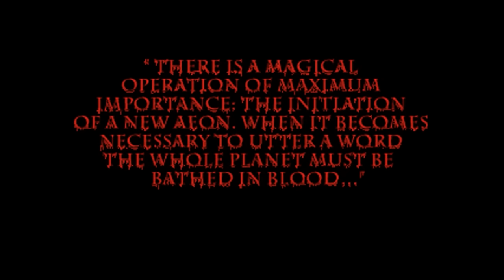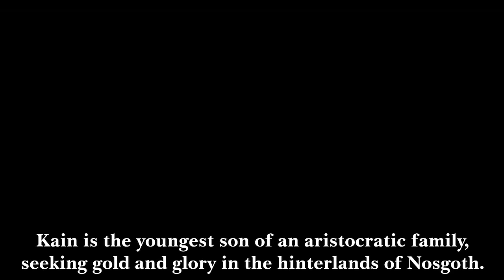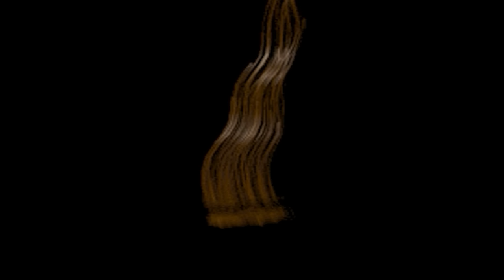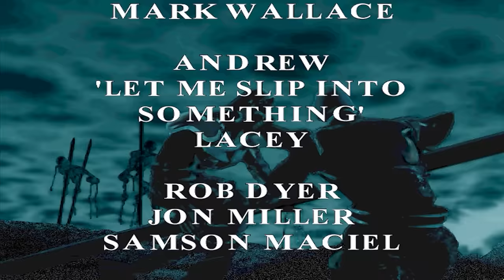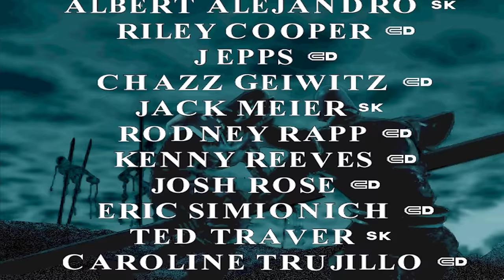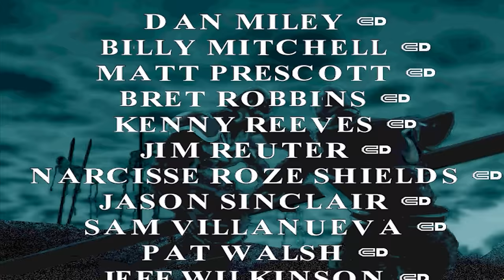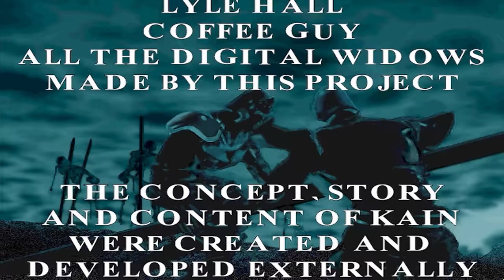Blood Omen: Legacy of Kain | The Full Story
One of the darkest games of all time, Blood Omen: Legacy of Kain for the PC takes gamers on an epic quest through a gothic universe fraught with murder, magic and vengeance.

Accentuated with cinema-quality voice-overs, dynamic lighting effects and more than 25 minutes of stunning full-motion-video footage, Legacy of Kain features an engrossing storyline that invites gamers to embark on a journey through an expansive world containing more than 100 hours of intense, blood-sucking, spell-casting gameplay.

Timestamps:

0:00 Intro Cinematic
02:17 Welcome to Hell
05:21 Seeking Revenge
15:22 Nupraptor
54:48 The Hunt for Malek
1:24:38 Find the Oracle
1:37:57 Vorador's Mansion
1:57:49 Threaten the Circle
2:12:47 Defeat Azimuth
2:28:23 Ottmar's Daughter
02:44:57 Stranded in Time
2:55:01 To the End
3:10:26 True Ending
3:10:44 Embarrassing Stats
3:10:58 Credits
3:14:09 True Outro

My YouTube Gaming/Recording rig: